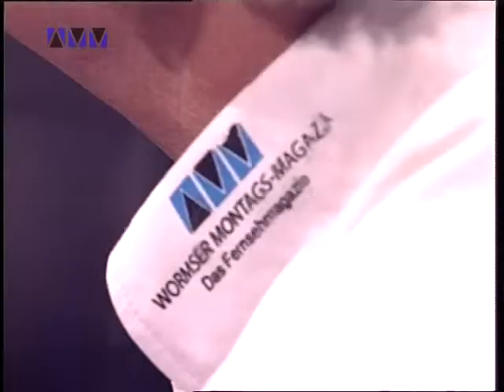Verdienstmedaille der Stadt Worms - Heute: Wolfgang Meurer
Traditionell während des Neujahrsempfangs der Stadt Worms werden verdiente Bürgerinnen und Bürger mit der Verdienstmedaille der Stadt Worms ausgezeichnet. Heute stellt Olaf Deichelmann den Ordensträger Wolfgang Meurer vor, der für sein vielfältiges ehrenamtliches Engagement für sein gewürdigt wurde.